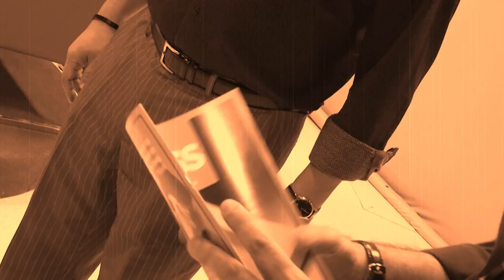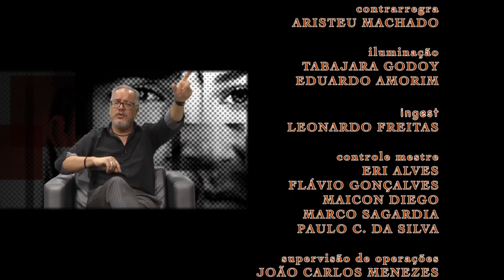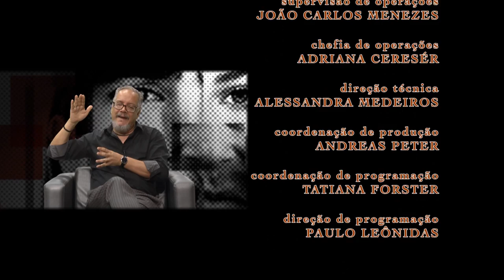Faces | TVE - Julio Ribeiro - 24 e 27/09/2015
O jornalista, especialista em Marketing, conferencista e diretor-geral da revista Press Advertising, Julio Ribeiro, é o convidado do Faces desta semana. No programa, ele fala sobre sua trajetória pessoal, profissional e o futuro do jornalismo. “Tudo o que o ser humano produz de conhecimento dobra a cada seis meses. Então essa é uma época de ouro para jornalistas e curadores de informação”, explica.

Natural de Pelotas, Julio Ribeiro começou sua carreira como assessor de imprensa na Câmara de Vereadores de Porto Alegre e já escreveu diversos livros sobre marketing. Há dez anos, criou o prêmio Press, principal evento de comunicação do RS.